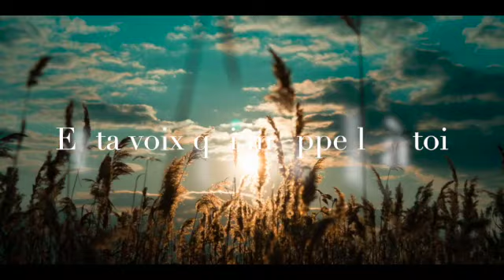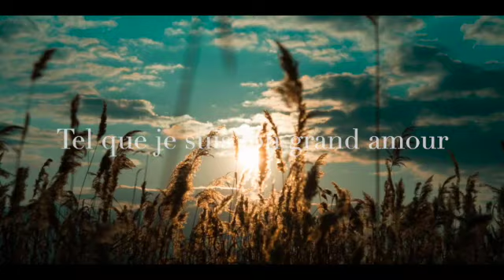TEL QUE JE SUIS JE VIENS A TOI: BON SABBAT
BON SABBAT A TOUS
SOYEZ BENNIS

Lecture du texte d'Esaïe 53

Morceau instrumental de la fin: Jean-Christophe Andreze (Tel que je suis)

Strophe 1
1. Tel que je suis, sans rien à moi,
Sinon ton sang versé pour moi
Et ta voix qui m'appelle à toi,
Agneau de Dieu, je viens, je viens !
Strophe 2
2. Tel que je suis, bien vacillant,
En proie au doute à chaque instant,
Lutte au dehors, crainte au-dedans,
Strophe 3
3. Tel que je suis, ton cœur est prêt
À prendre le mien tel qu'il est,
Pour tout changer, Sauveur parfait !
Strophe 4
4. Tel que je suis, ton grand amour
A tout pardonné sans retour.
Je veux être à toi dès ce jour ;